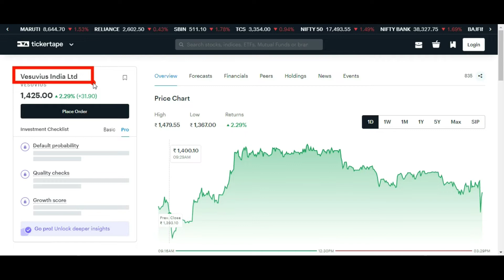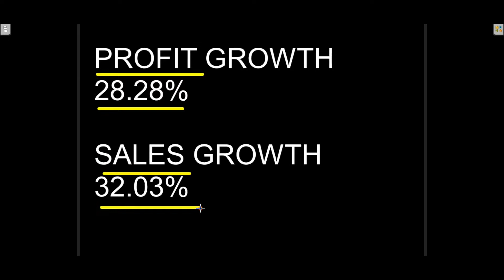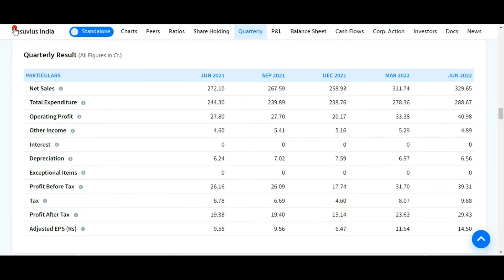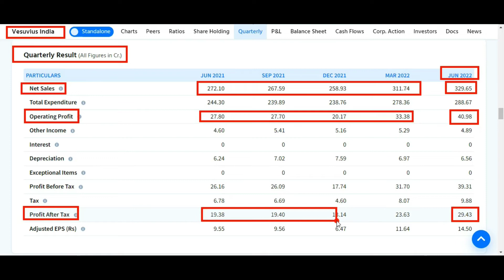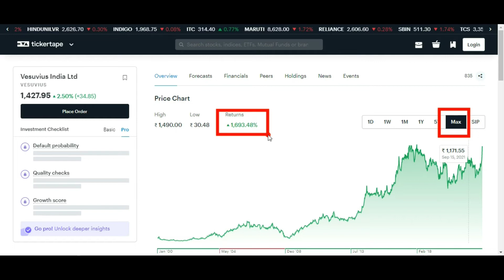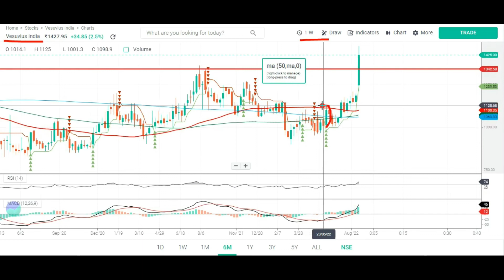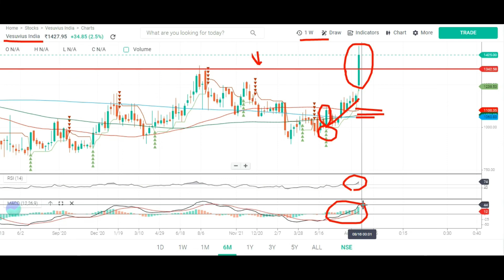VESUVIUS INDIA SHARE NEWS 💢 VESUVIUS INDIA SHARE Q1 RESULTS 💢 VESUVIUS INDIA SHARE ANALYSIS 💢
Topic Covered:
VESUVIUS INDIA Share Q1 Results
VESUVIUS INDIA  Share Latest News
VESUVIUS INDIA  Share Technical Analysis
VESUVIUS INDIA  Share Fundamental Analysis
VESUVIUS INDIA  Share Sale Or Buy or Hold ?